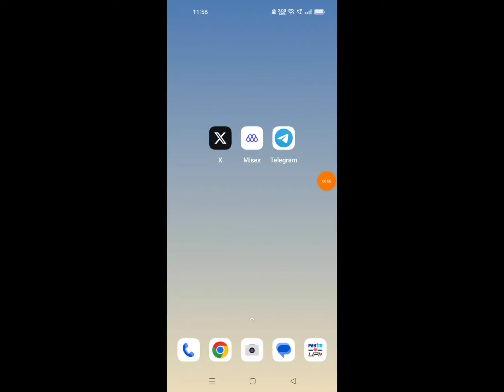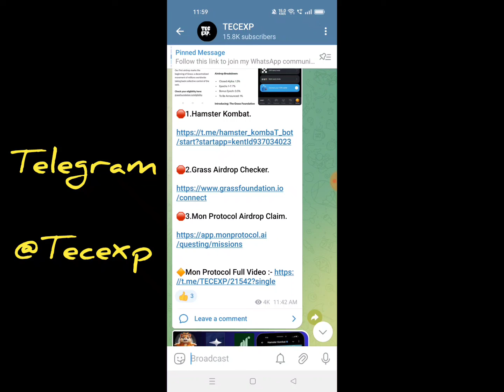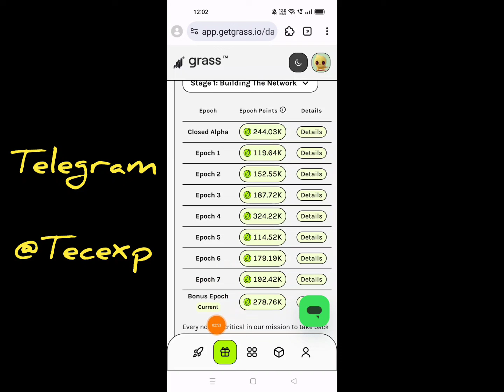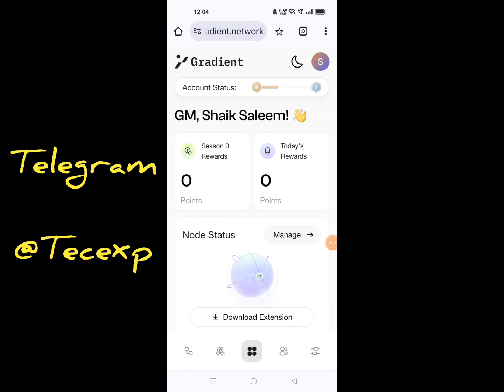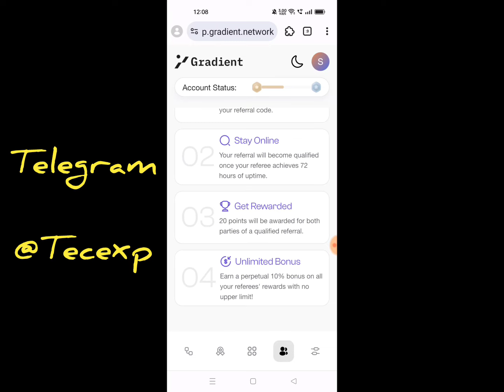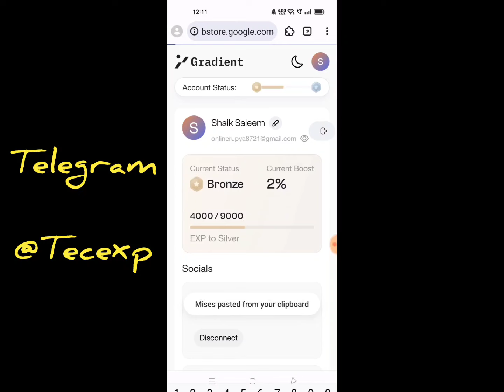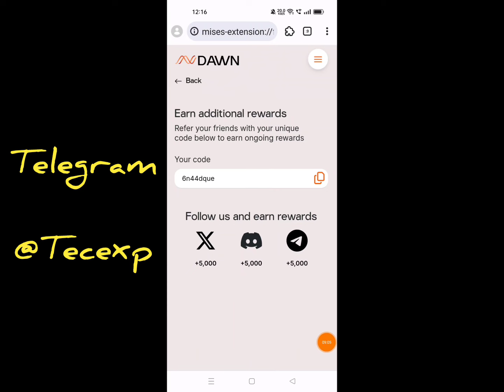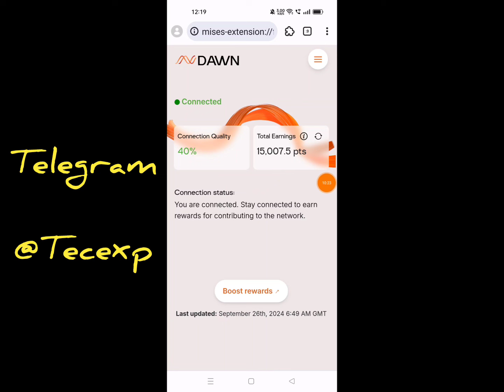Gradient Network App Review Telugu|Dawn Validator Extension Telugu|Grass Airdrop Claim Telugu|tecexp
Hi
Friends .. ...

💥Teligram Channel.